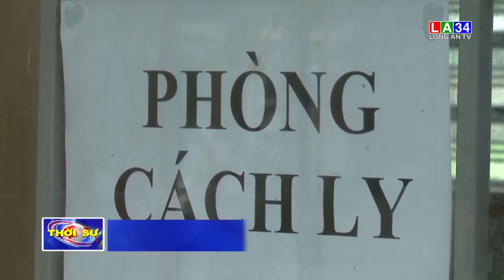Long An bảo đảm các điều kiện cho kỳ thi tốt nghiệp THPT năm 2021 | LONG AN TV